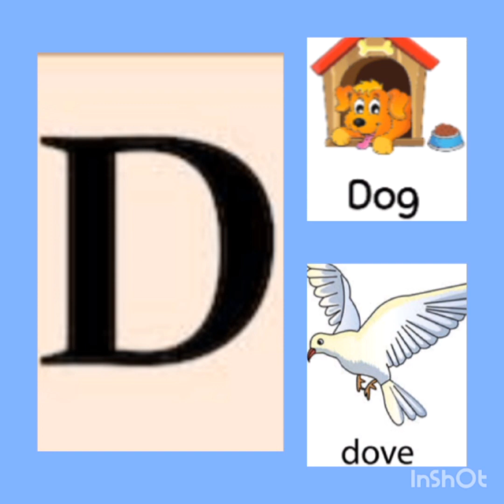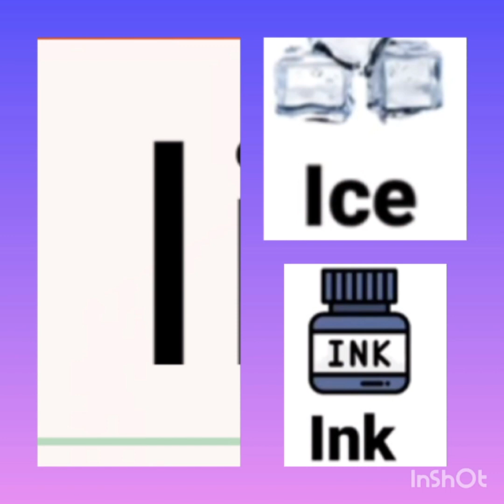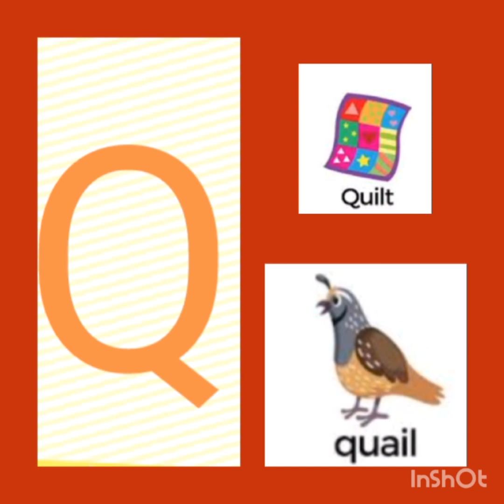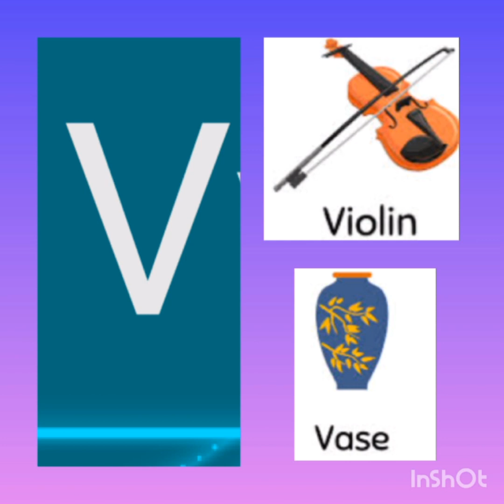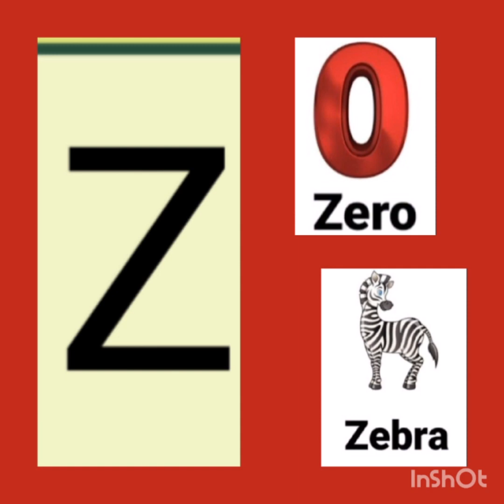phonics song| Alphabet song Letters sounds A to Z| A for Apple| SYB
phonics song
Alphabet song
Letters sounds A to Z
phonics aa to Zz
phonics sounds
phonics sounds of alphabet
phonics A to Z

Alphabet letters sounds for toddlers
Alphabet letters sounds for kids
phonics sounds for toddlers
phonics sounds for kids
A for Apple in phonics
Sounds of alphabet in English

phonics sounds in English
Learn Alphabet letters sounds for kids
phonics abc alphabet of their each letter with sounds and song
Capital letters A BC with pictures and sounds
How to learn phonics letters with sounds
How to learn Alphabet letters in English language

Alphabet
phonics
Letters sounds
phonics songs
Alphabet phonics
abc phonics
phonics Alphabet
phonics for kids
Letters sounds and phonics

Learn phonics
Learn Alphabets
Learn abc with pictures

phonics#alphabets learnenglishalphabet alphabetsong alphabetsounds learningabc phonics_song phonicsvideo learningalphabet learningphonics nurseryrhymes learnlettersounds alphabetsong Letters#sounds phonicssongs letterssounds capitalletters #